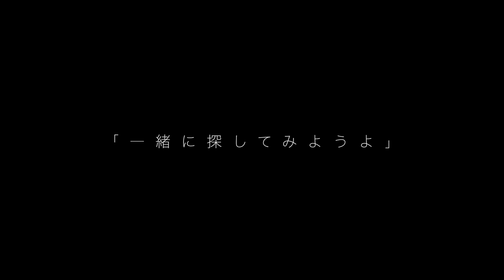【フル歌詞】RADWIMPS - すずめの涙 / 新海誠 最新作『すずめの戸締まり』（ +6女性が歌う / Full ） "Suzume" Makoto Shinkai movie【SUB】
新海誠 最新作『 すずめの戸締まり 』挿入歌
RADWIMPS 「 すずめの涙 」をフルカバーしました。

⬇︎ PV・映画情報

Original Artist/アーティスト: RADWIMPS
Song/曲名:  すずめの涙 " Suzume no namida"
Anime/アニメ: すずめの戸締まり

『君の名は。』『天気の子』の 新海誠監督 最新作
『すずめの戸締まり』11月11日(金)公開

The song of Makoto Shinkai's new movie " Suzume ". With Romaji subtitles.
Original Story / Screenplay / Director: Makoto Shinkai
Character Design: Masayoshi Tanaka
Animation Director: Kenichi Tsuchiya
Art Director: Takumi Tanji

⬇︎クレジット